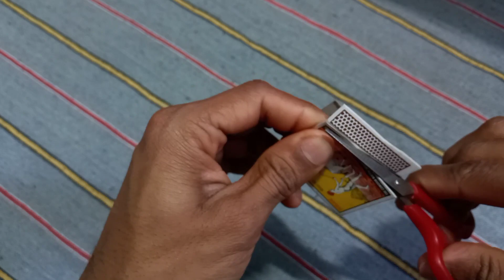चीनी से बनाया स्मोक ग्रेनेड।। How To Make Smoke Grened Using Suger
1-how to make smoke bomb
2-how to make smoke Grened
3-smoke bomb
4-suger smoke
5-grened
6-suger rocket fule
7-how to make Grened
8-meking smoke bam
9-homemade Grened
10-smoke bam kaise banaye